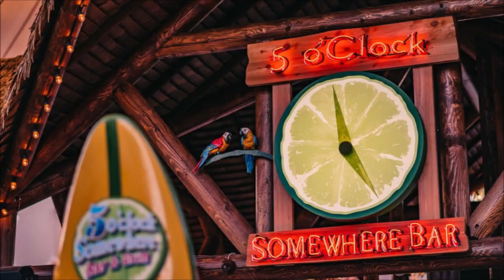⭐ Best Restaurant in Aruba | Where to Eat in Aruba | Top Restaurant in Aruba | Aruba Restaurants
😀 Hello traveler, welcome to another video of the channel!
✅ Restaurant information:
3️⃣ 5 O’Clock Somewhere Bar & Grill 📍 L.G. Smith Boulevard 9 Renaissance Marketplace, Oranjestad Aruba 🔔
4️⃣ Po-Ké Ono Aruba 📍 J.E. Irausquin Boulevard 260, Palm - Eagle Beach Aruba 🔔
5️⃣ The Wine Room 📍 LG Smith Boulevard 126 LG Smith Blvd 126, Oranjestad 00000 Aruba 🔔
7️⃣ L.G. Smith’s Steak & Chop House 📍 L.G. Smith Blvd # 82, Oranjestad Aruba Aruba 🔔
8️⃣ Senses Fine Dining 📍 L.G. Smith Blvd. 55-B Bucuti Beach resort, Palm - Eagle Beach Aruba 🔔
🔟 2 Fools and a Bull 📍 Palm Beach 17, Noord 12345 Aruba 🔔
✅ Other excellent restaurants:
🔘 The West Deck – American, Caribbean
🔘 Brutto Beach House – Asian, Sushi
🔘 The Kitchen Table – Caribbean, Cajun & Creole
🔘 Wilhelmina Restaurant – Caribbean, Seafood
🔘 Elements Restaurant – European, Caribbean
🔘 Opus Ocean & Grill – Seafood, Grill
🔘 Chihuahua’s Fiesta & Grill – Mexican, Latin
🔘 Bistro De Suikertuin – Dutch, European
🔘 Lima Bistro – International, Seafood
🔘 Fresco – Italian